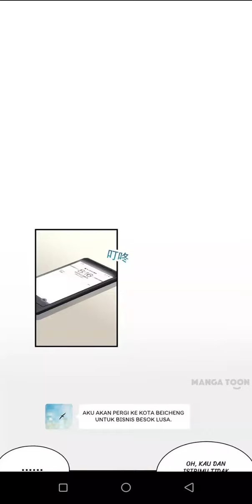TROUBLE WITH THE PRESIDENT RETURN OF THE PRINCESS EPISODE 92// KOMIK KSIA